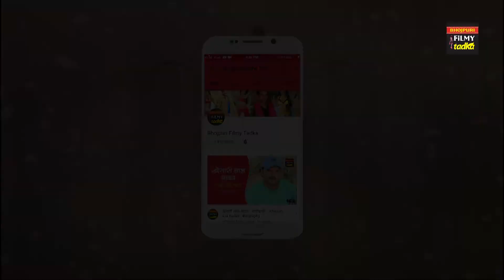फिल्म पी आर वो संजय भूषण पटियाला ने मनाया अपना जन्मदिन फिल्मी सितारों के साथ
फिल्म पी आर वो संजय भूषण पटियाला ने मनाया अपना जन्मदिन फिल्मी सितारों के साथ - Sanjay Bhushan Patiyala